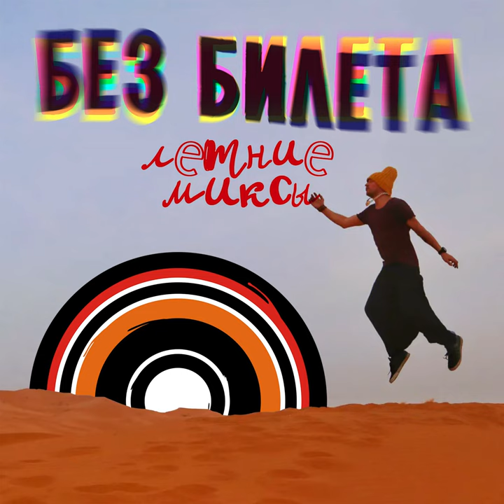БЕЗ БИЛЕТА - Летние миксы (audio)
Приятные ремиксы, включая тот самый «Танцуй».
А также изложение песен Кириллом Rusted/ом,
с которым сделано немало нетленок 🌿💯

00:00​ Музыка это жизнь (Rusted Remix)
04:11​ Не замечай дней (Rusted Remix)
08:38 Танцуй (Artist Remix)